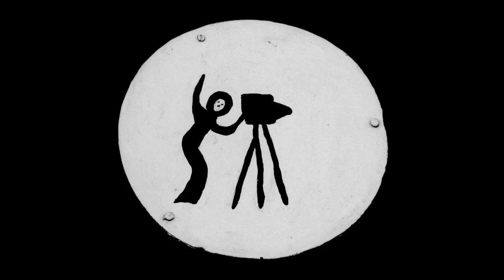TAO The Anonymous Orchestra - UNDERGROUND HORNS -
OUT THERE-  With UNDERGROUND HORNS. This is a SERENDIPITY VIDEOS - TAO  The Anonymous Orchestra Production  New York. Video by Paolo Paci - NEW YORK February 2013